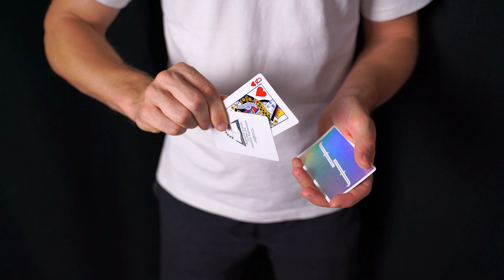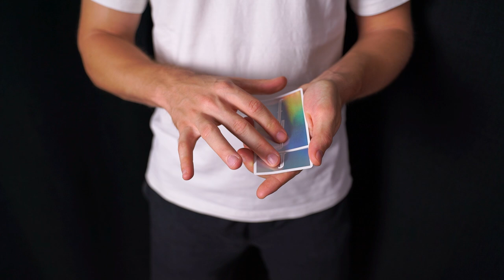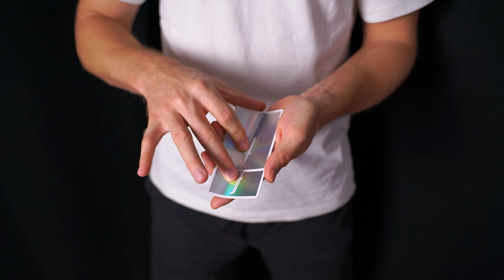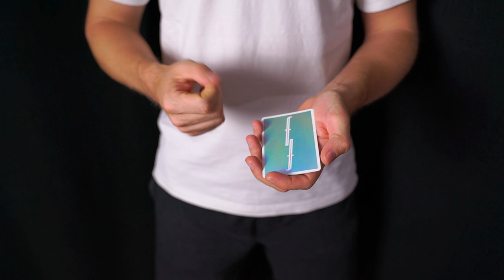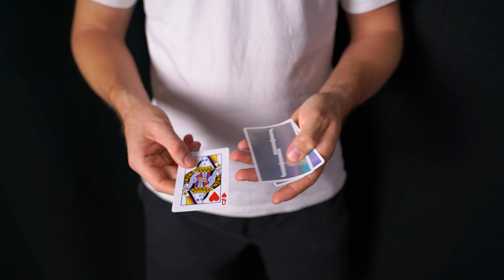Si adivinas la última carta te doy $1.000